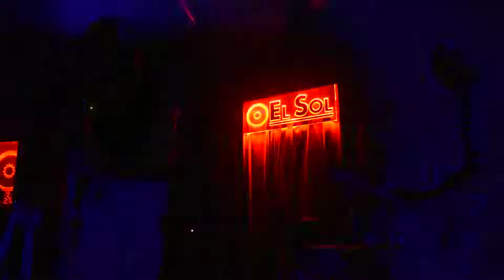The Underground Youth Fill the Void Madrid 2019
The Underground Youth + Second Still.
Tour 2019, Madrid - Spain 7 Junio 2019